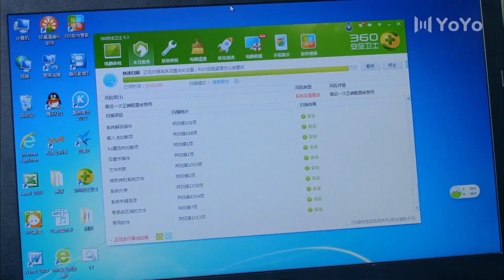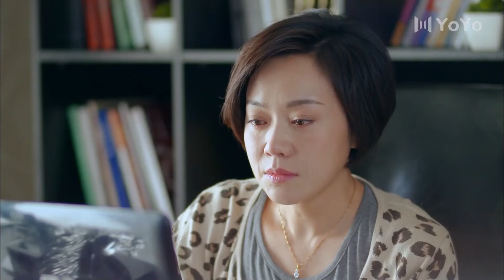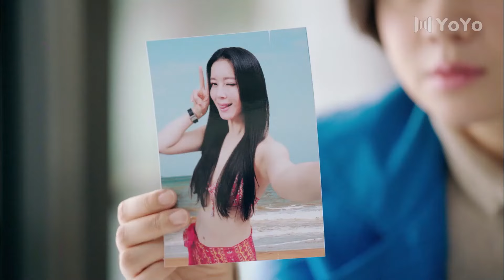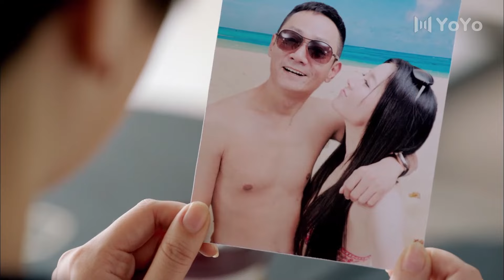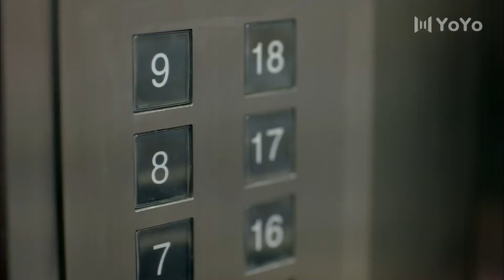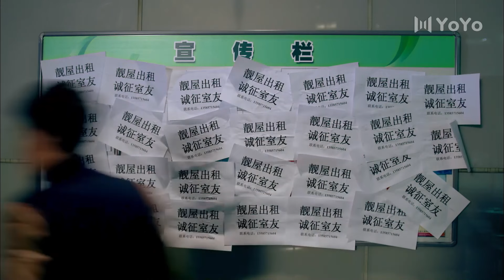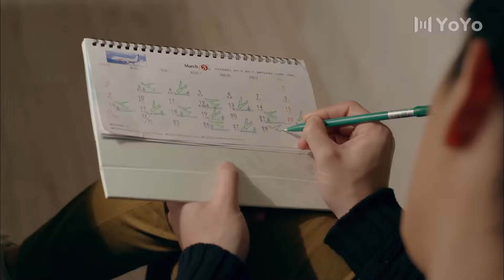【情感电影】妻子发现总裁丈夫出轨了，生气离婚，总裁顿时慌了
►Drama Name：My Lady Liberty
►Episode：23
►Genres: Romance, Friendship, Comedy, Love